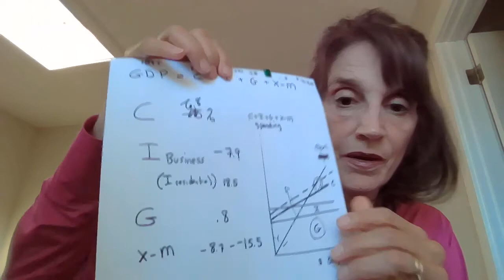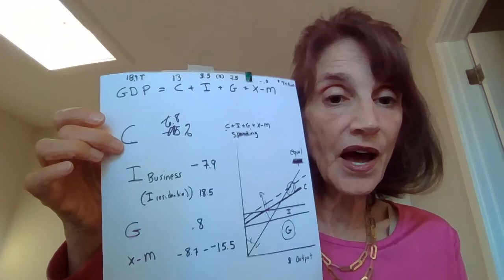Covid 19 Recession effects OAS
Will the effects of the COVID-19 recession by ordinary, accelerationist, or structural (OAS)?